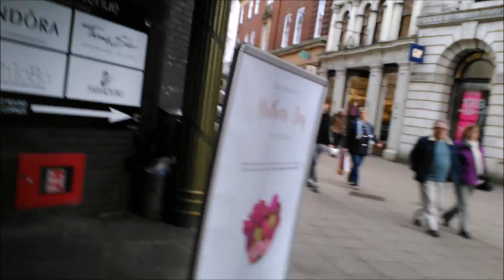Mikes outing to Norwich - Vlog - 23.02.2016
My husband Mike who's autistic, was feeling really low from his counselling session last friday (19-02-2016) so I decided to take him  to Norwich for the day for a treat.  Join us both in this vlog and share our adventures of the days events.  Enjoy!